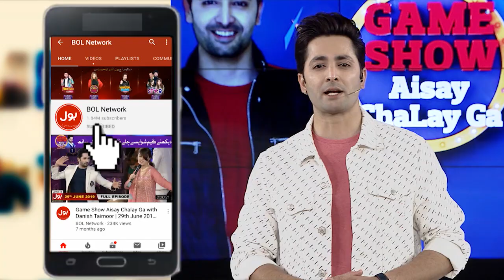Twister Challenge In Game Show Aisay Chalay Ga With Danish Taimoor | 23rd February 2020